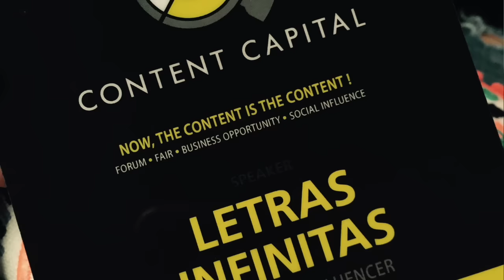¡Vámonos a la FIL Guadalajara! | Letras Infinitas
Información valiosa aquí abajo:

Sé que me ausenté por meses sin dar señales de vida, pero aquí estoy de regreso y vengo con todo...

Este año tendré la oportunidad de participar en la premiación del concurso SomosBooktubers, por lo que verlos ahí sería todo un sueño.

Les dejo las bases del concurso y el link para registrarse justo abajo:

¡Nos vemos en 10 días!